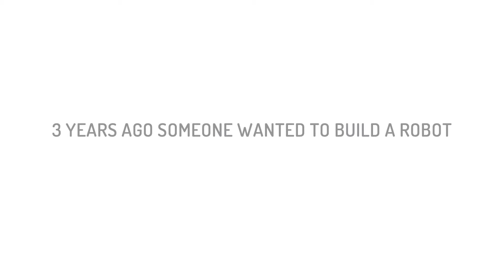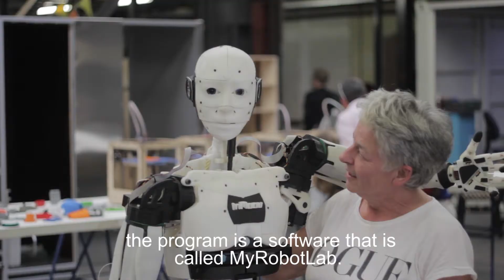3D print your own full size Open Source Inmoov robot at home: Get Inspired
Since October 2012, Gael Langevin has been building the InMoov robot step-by-step. Starting with an Arduino-controlled hand and forearm, the robot slowly came to life.

The InMoov robot's "skin," joints, gears and many other pieces have been 3D printed.

Since 2012 people all over the globe have been printing and building the Inmoov robot. Right now parts of the InMoov are even being "hacked"to use as prosthetics. Truly amazing.

Wevolver invited Gael to come to the 2014 Arduino Day in Amsterdam to show and tell about his InMoov robot, since we are huge fans!